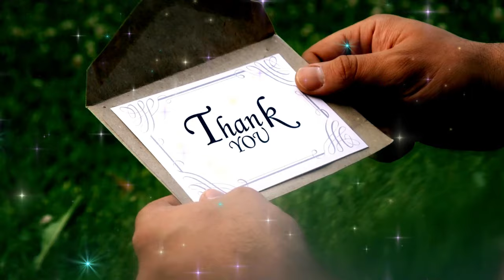Serenity Within: 5 techniques to bring anxiety relief. A 10 minute guided meditation.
Serenity within can be found even in the most triggering situations. We practice 5 techniques used by professionals in this safe space of guided meditation, to empower us to deal with anxious thoughts, feelings, and uncertainty. As we practice these, it becomes easier to handle them, and a strong foundation of emotional balance becomes part of our lives. Here, we bring you a soothing Serenity meditation to engrave within tools specifically designed to alleviate anxiety and cultivate a sense of tranquility.